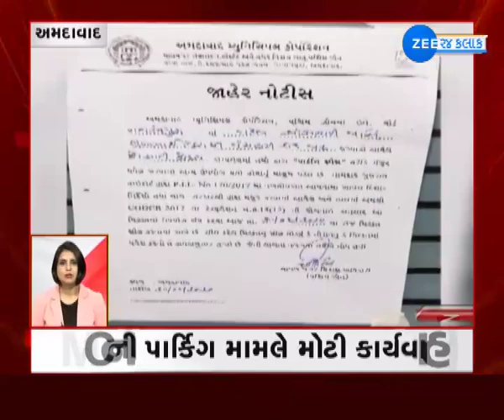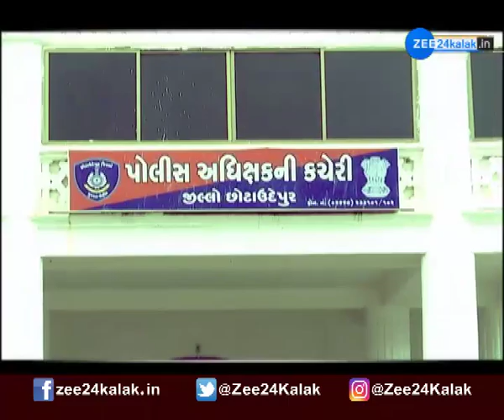Fatafat Khabar news at 10 watch video on zee 24 kalak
સવારના 10 વાગ્યા સુધીના મહત્વના સમાચારો ફટાફટ ખબરમાં એક જ ક્લિક પર